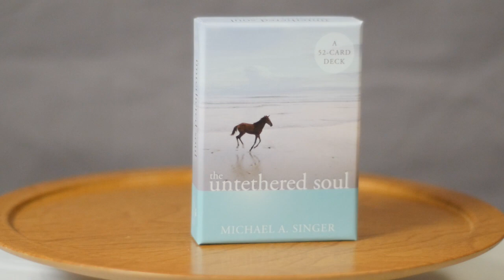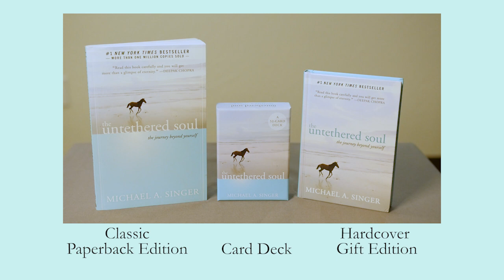The Untethered Soul: A 52-Card Deck—"Go Beyond Yourself"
Drawing on the wisdom of the life-changing New York Times bestseller, The Untethered Soul, these extraordinary cards feature 52 profound and uplifting quotes that will inspire you to break through your limitations, cultivate lasting peace and tranquility, and discover who you really are.

Tapping into centuries-old traditions of meditation and mindfulness, these transformational quotes from spiritual teacher Michael A. Singer invite you to live fully in the present moment, break free from painful past experiences, and journey beyond the boundaries of your mind. If you’re ready to free yourself from the noisy inner voice that holds you back, this unique card deck will help you open the door to a life of freedom, happiness, and self-realization.

Sometimes we all need a little daily inspiration to keep us motivated.  We're excited to present The Untethered Soul: A 52-Card Deck.  Packed with wisdom for living fully in the moment, these beautiful cards are the perfect "go-to" when life's challenges seem to be getting the best of you.